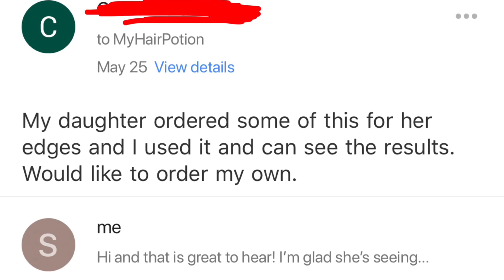MyHairPotion.com 1 Month Progress Reports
Hi guys! Here’s some progress reports from a few of my happy customers! Edges are starting to grow back! Bald spots are starting to fill up! Don’t be the only one without edges! Grow your edges back today!